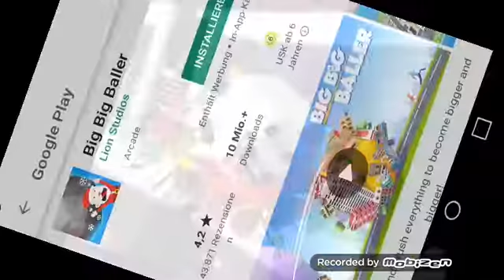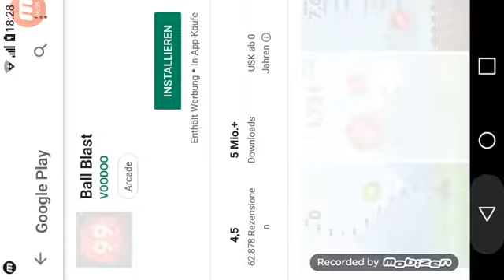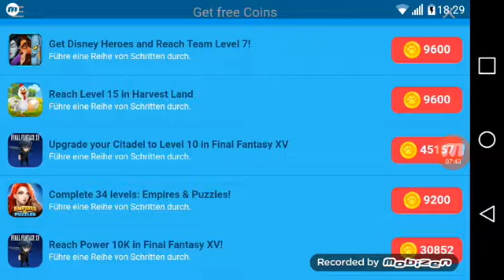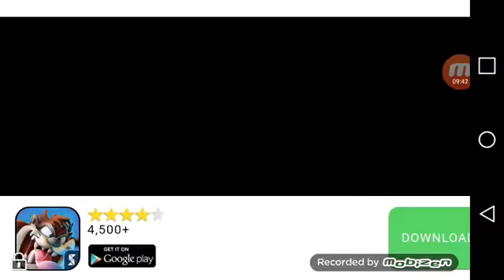Golf masters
Lol